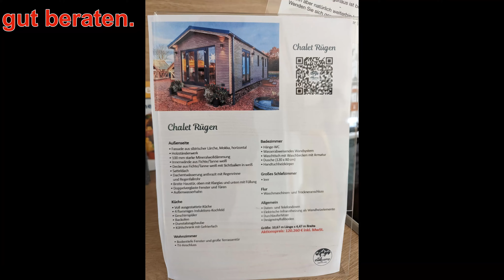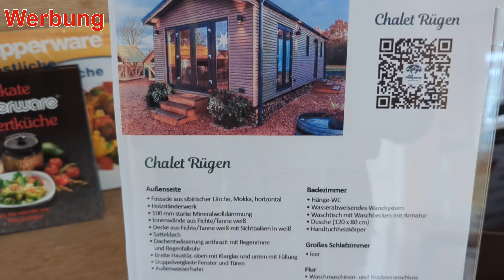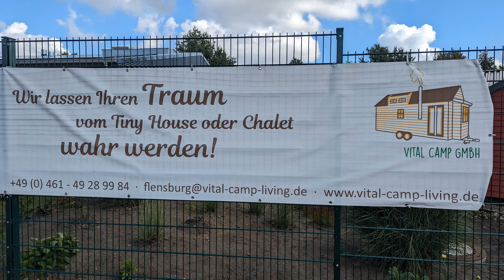Wir suchen ein Tiny Haus Chalet Rügen in Flensburg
Alles um die Erlebnisse von Jimmy (Hund) Reisen Urlaub Wanderungen

Tiny House Besichtigung bei Vital Camp in Flensburg
Wir wurden von der Chefin gut beraten  und freuen uns schon auf die Besichtigung weiterer Häuser in Zierenberg .
Alle Häuser sind liebevoll geplant und eingerichtet.
Man muß die Häuser selbst sehen Bilder geben nicht alles her.
Weitere Videos folgen. bis wir das richtige finden.